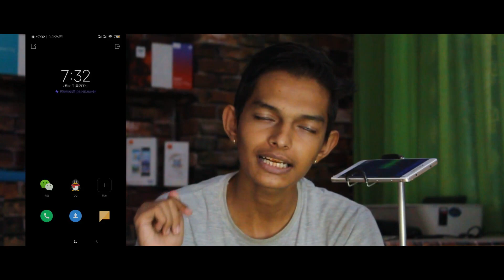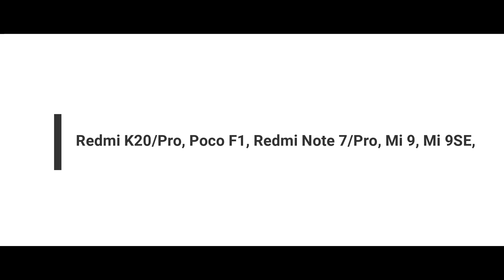Miui 11 - All 3 Batches Confirm || Miui 11 With Super Power Saving Option"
Search Source :- Miui 11 Update News, Miui 11 All 3 Batches, Miui 11 Supported Device's List, Miui 11 Confirm, Miui 11 Release, Miui 11 Release Date, India, Miui 11 Update Management, Miui 11 Stable Update, Redmi Note 7 Pro, Redmi Note 5 Pro, Redmi Note 4, Miui 11 Features, Miui 11 Look, Miui 11 Trailer, Miui 11 Rom, Miui 11 Game Booster, Miui 11 Super Power Saving Option, Miui 11 Performance, Miui 11 Redmi Note 4,

1. Camera Canon 1300d

2. Boya by M1 Mic :-

3. Green Screen :-

4. Laptop Dell Inspiron 3567

5. Hp Wireless Keyboard